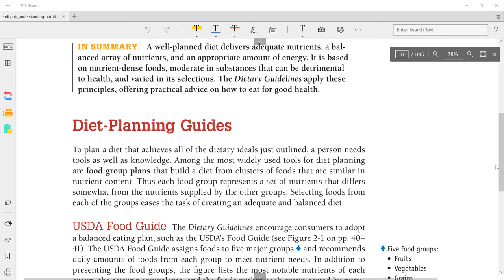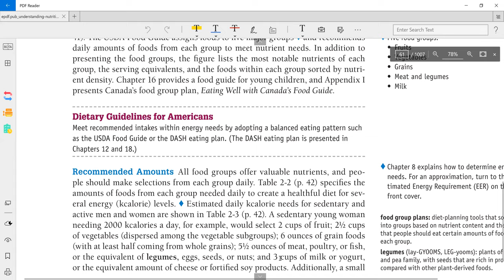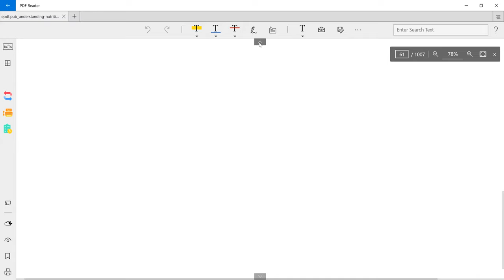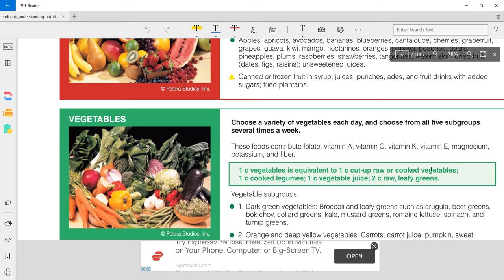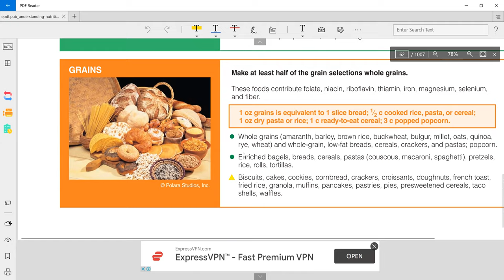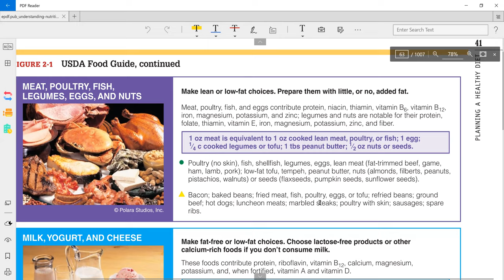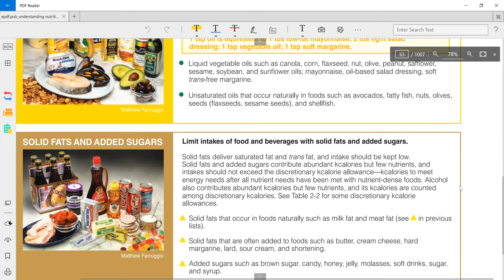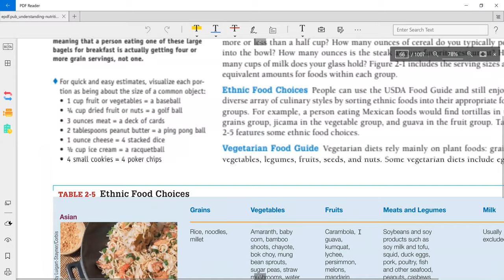Lecture of Ms. Samreen Lateef on topic Diet Planning Guides